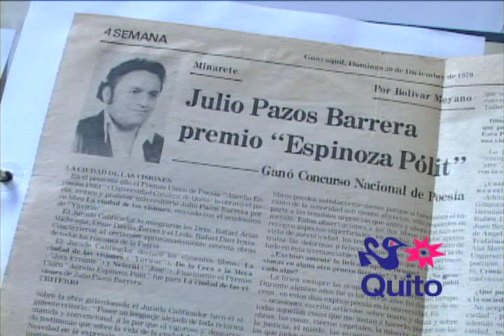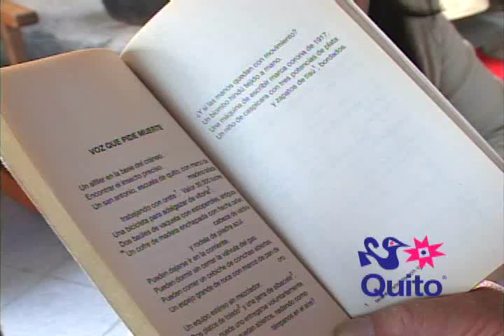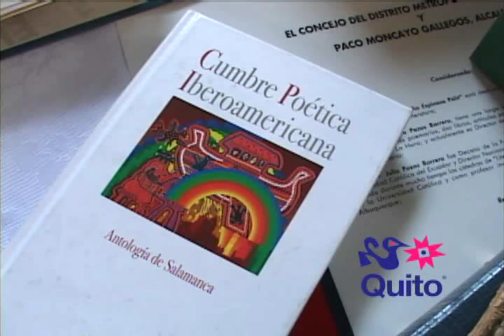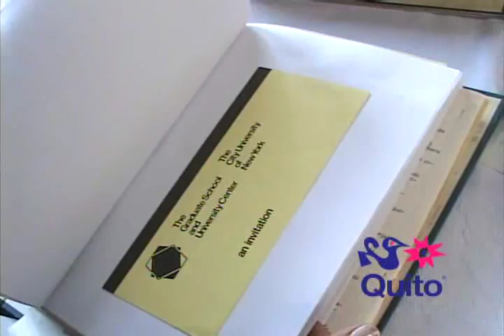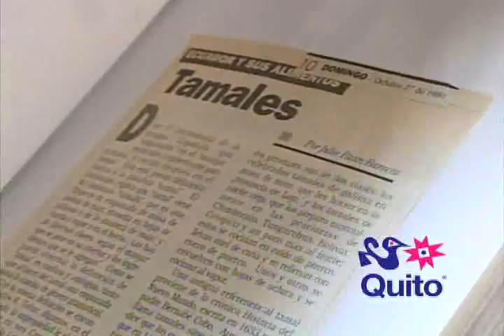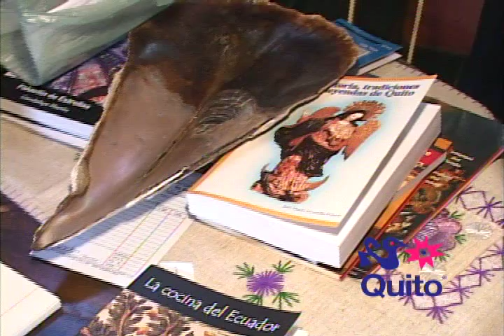Julio Pazos Barrera, poeta y cocinero ecuatoriano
El maestro Julio Pazos es hoy por hoy un referente de la gastronomía y la cultura de Quito.